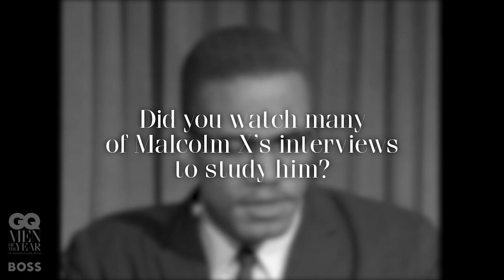Kingsley Ben Adir on transforming into Malcolm X & Barack Obama | British GQ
For scene-stealing portrayals as not one, but two icons of American history – Malcolm X and Barack Obama – we gild the head-turning year of a British star on the rise. Here, our GQ Awards Boss Breakthrough Actor Kingsley Ben-Adir gives us a full character breakdown.

Editor: Alex Haines
With thanks to:
CBS Television Studios: Showtime
Amazon Studios

Kingsley Ben Adir on transforming into Malcolm X and Barack Obama | British GQ